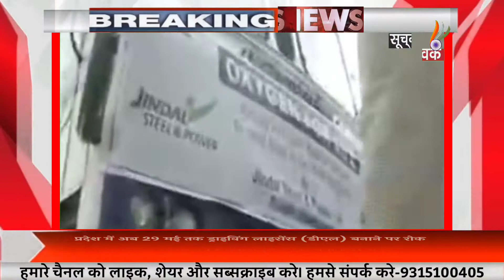उत्तर प्रदेश में ऑक्सीजन सप्लाई के मॉडल पर नीति आयोग की बधाई।